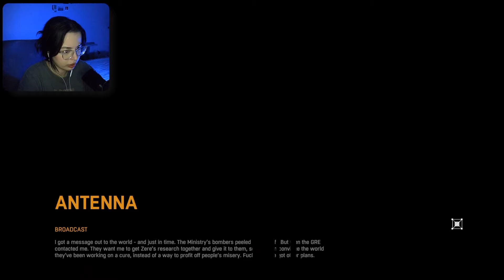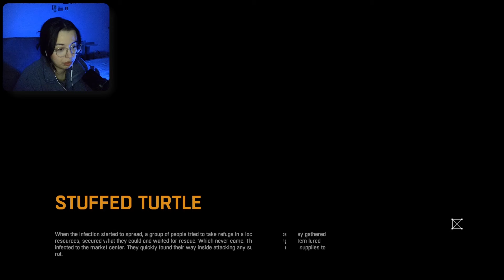Back to the Slums and Korek Machete | Dying light [8]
Dying Light is a survival horror video game played from a first-person perspective with the main character named Kyle Crane. The game is set in the city called Harran.

Gassy affairs | Dying light [4]